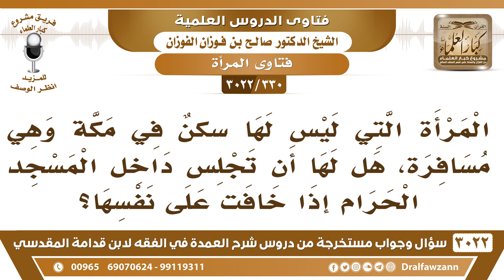[330 -3022] المرأة المسافرة التي ليس لها سكن في مكة هل لها أن تجلس داخل المسجد الحرام؟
-"[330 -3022] السؤال: المرأة التي ليس لها سكنٌ في مكة وهي مسافرة، فهل لها أن تجلس داخل المسجد الحرام إذا خافت على نفسها؟
الجَوَابُ: يا أخي الفنادق، في جوار المسجد، تأخذ غرفة في الفندق تنزل فيها، نعم، أو تستأجر بيت تلقى شيئاً بالآجار، ولا تجلس في المسجد الحرام، نعم.
للاشتراك في قناة الشيخ صالح الفوزان

للاستفسار والإقتراحات والدعم
رئيس الفريق
لمشروع كبار العلماء